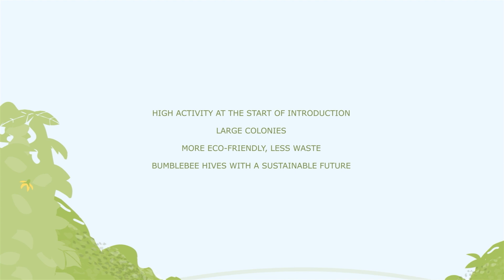Hommelkasten met een duurzame toekomst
Met duurzaamheid en samenwerken met de natuur hoog op onze agenda sinds onze oprichting, produceren en verbeteren we al meer dan 30 jaar hommelkasten voor de tuinbouw en landbouw.

De nieuwste ontwikkeling van de bijenkorf is dat deze nu voor 85% milieuvriendelijk is. Dit wordt bereikt door de vervanging van de witte (virgin) plastic voering door een post-consumer gerecycled plastic (grijs gekleurd).

Deze nieuwe productupdate is de volgende stap naar een 100% milieuvriendelijke bijenkorf. Het post-consumer gerecyclede plastic dat wordt gebruikt voor de Natupol-kasten is van hoge kwaliteit en is grondig getest om zowel de functionaliteit van het product als de behoeften van de hommels te waarborgen.